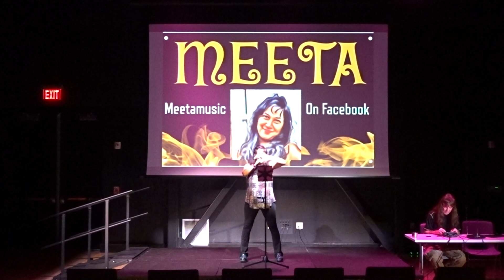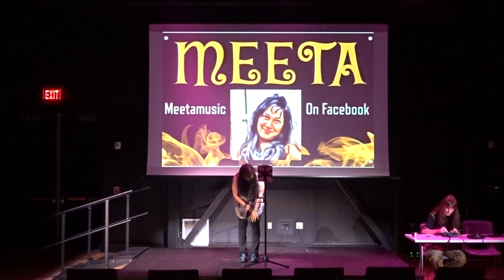Meeta performing "My Heart Will Go On" at the Rt 9 Library in March 2023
Meeta Gajjar Parker performing "My Heart Will Go On" at the Rt 9 Library in March 2023.  Frank providing pro-sound!